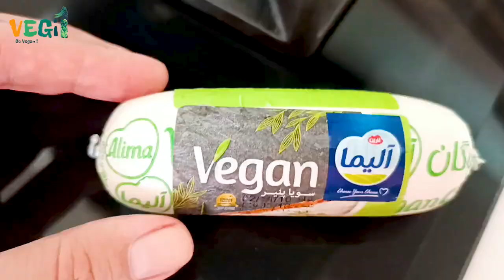Esquites vegan recipe that you can make easily ✨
Bring the taste of Mexican🇲🇽✨ street corn to your kitchen with this delicious vegan🌱 Esquites recipe! Made with fresh corn,🌽 creamy avocado crema, and a sprinkle of smoky chili powder, this flavorful salad is perfect for a summer side dish or a light lunch.✨

In this video, you'll learn:

 💠 How to cook the corn perfectly for the best flavor and texture

 💠 How to make a simple and delicious vegan crema

 💠 How to assemble all the ingredients for a satisfying Esquites salad✨

Here are some reasons why you might choose vegan Esquites over a traditional recipe:

 🔺 Vegan: Suitable for vegans and those following a plant-based diet.

  🔺Dietary restrictions:
 May be a good option for people with lactose intolerance or dairy allergies.

 Here is a more video about healthy and vegan recipes that you can see✨